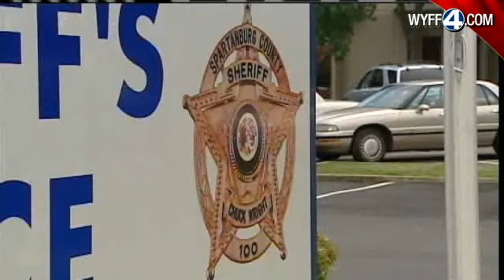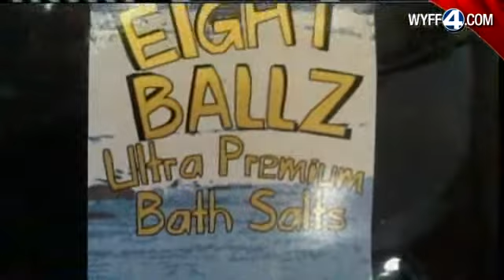Deputy: Bath Salts Like Training Wheels For Meth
A deputy sheds some light on the so-called bath salt craze.